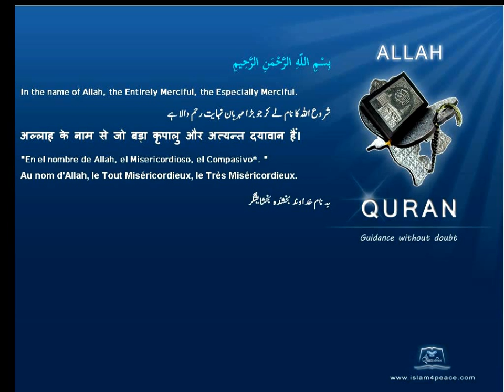Quran Urdu Only 107 الماعون Al Maa'un AlmsgivingMeccanIslam4peace com